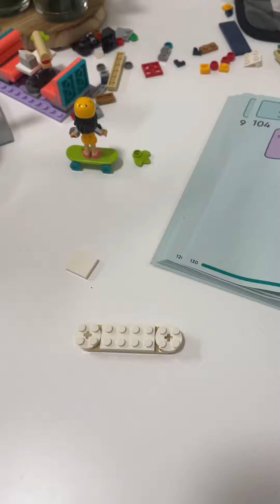Lego diner part 4 (it couldn’t fit in to a short🥲)